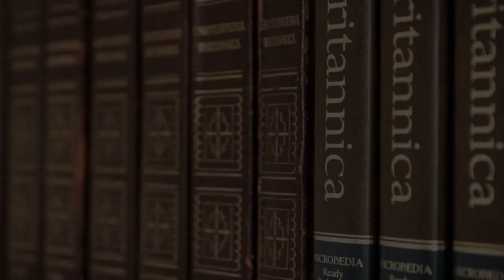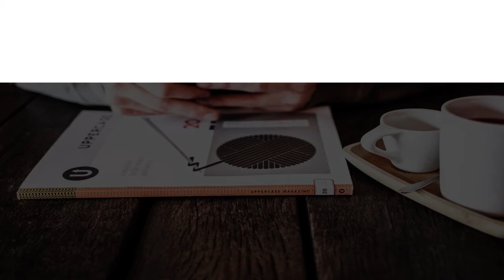Religious School in Bexley, United Kingdom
Must Watch…. Best Religious School in Bexley, United Kingdom

This list of Best Religious School in Bexley, United Kingdom has been compiled by our Education experts after online / offline research combined with the reviews from our users. If you know any institution that we missed, please mention in the comment box below. This list will be updated from time to time.

List:

St Columba's Catholic Boys' School
Halcot Ave

Bishop Ridley C of E Primary School
Northumberland Ave

Old Bexley C Of E Primary School
Hurst Rd

St. Fidelis Catholic Primary School
Bexley Rd

Christ Church Primary School
Lesney Park Rd

St Paulinus C Of E Primary School
Iron Mill Ln

St Stephen's Catholic Primary School
Ruskin Ave

St Joseph's Catholic Primary School
104 Old Rd

Townley Grammar School
Townley Rd

Hurst Primary School
Dorchester Ave

St Thomas More Catholic Primary School
17-23 Sheldon Rd

Beths Grammar School
Hartford Rd

St Bartholomew's Catholic Primary School
Sycamore Dr

Christ Church, Erith
1 Victoria Rd

Upton Primary School
 Iris Ave

Upland Primary School
Church Rd

Our Lady of the Rosary Catholic Primary School
Holbeach Gardens

Christ Church Church of England Primary School
Primary school

Saint Anselm's Roman Catholic Primary School
Primary school

Bishop John Robinson Primary School
Hoveton Rd